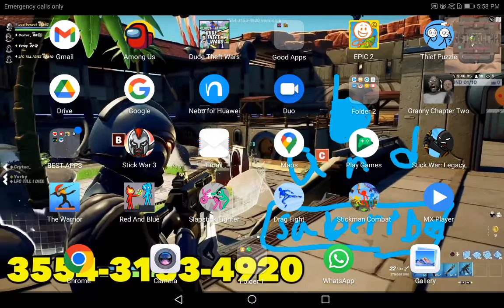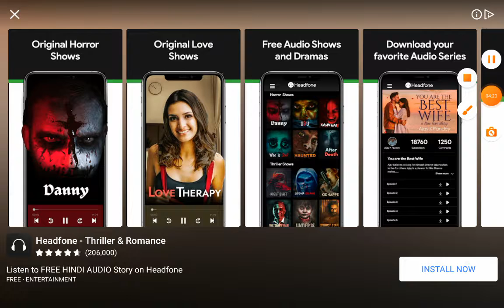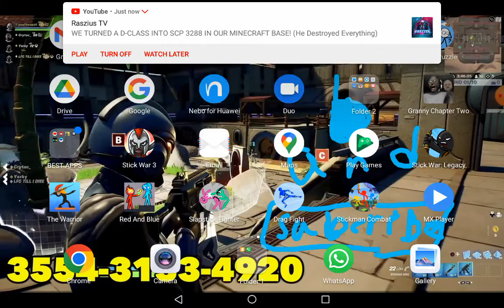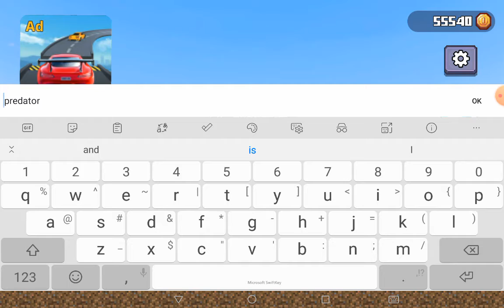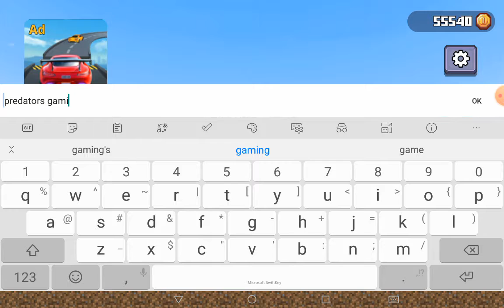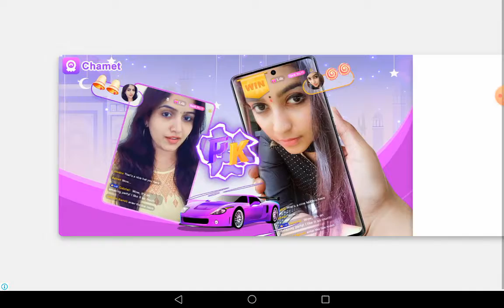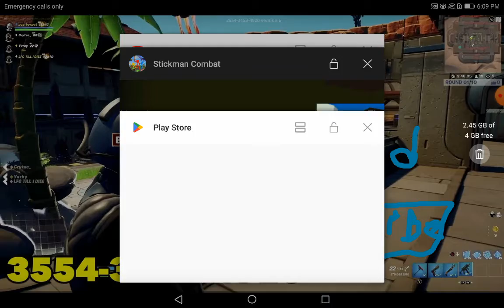Playing a Stickman Animation (Stickman combat)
Hi guys
This game is actually a animation but this is the game of it i think
Its a decent game
Thanks!!